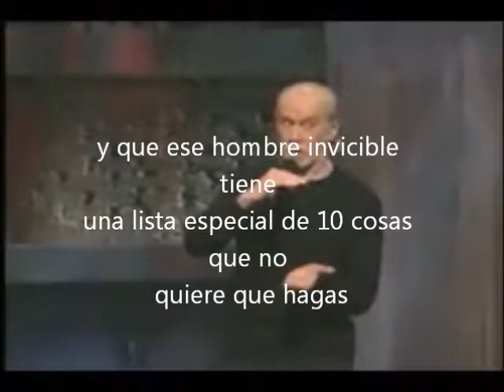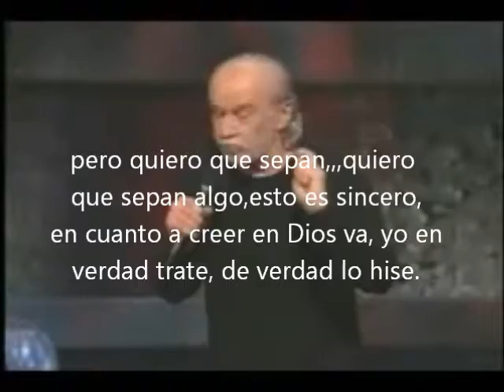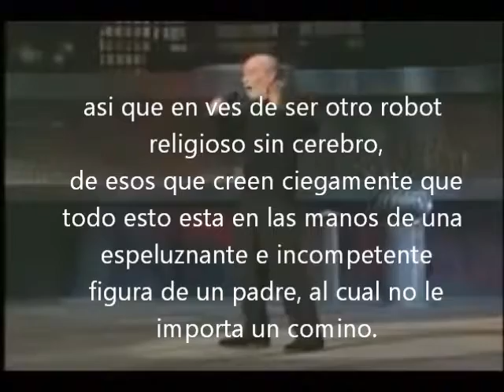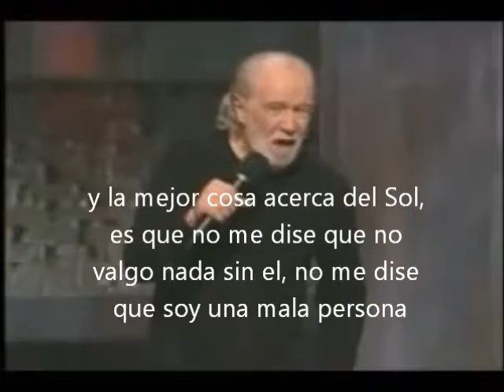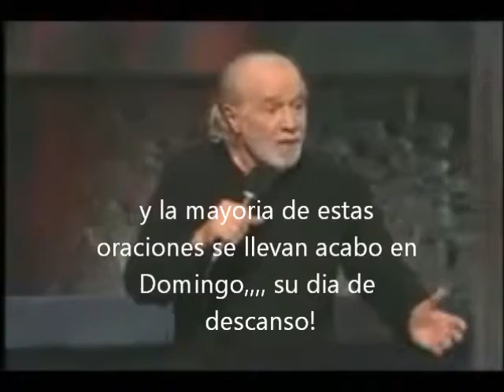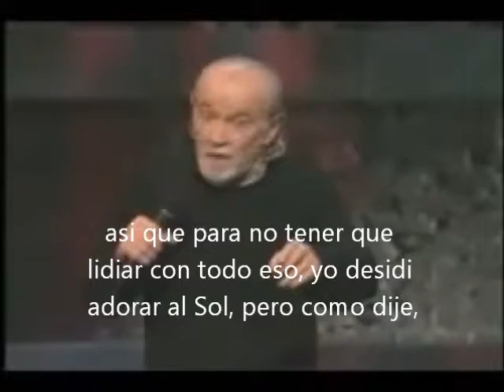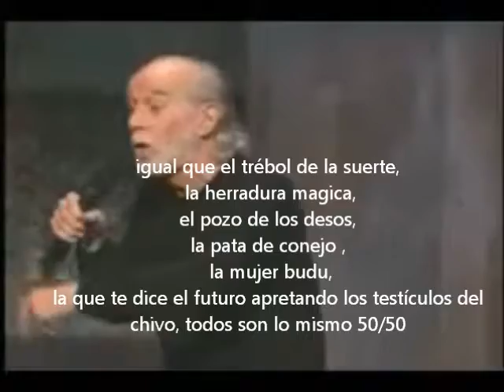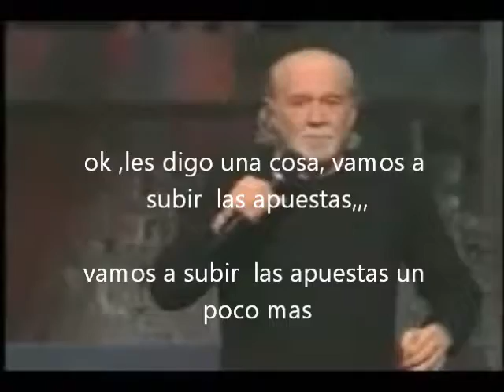George Carlin en espanol la religion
Este es un video de el comediante George Carlin hablando de Religion (con subtitulos en español) me tomo mas de 3 horas para editarlo espero que lo disfruten